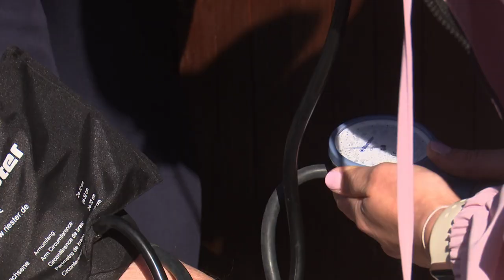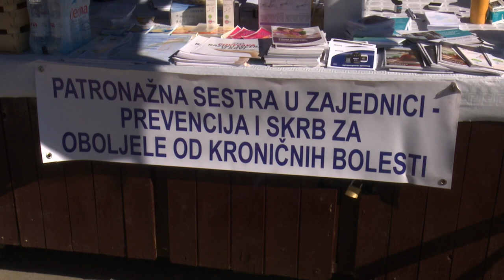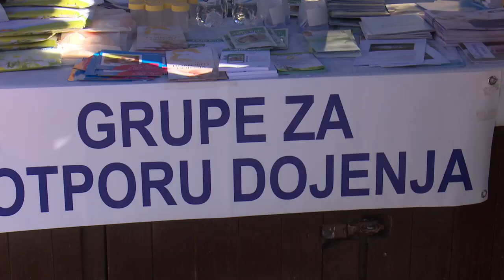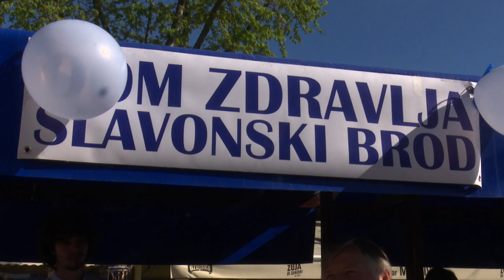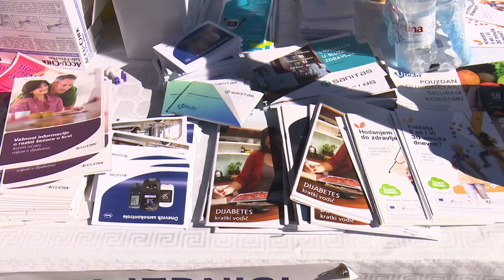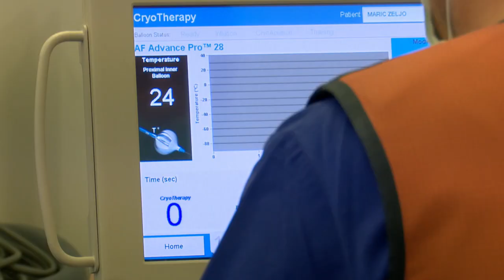SBTV - DNEVNIK - SVJETSKI DAN ZDRAVLJA UZ AKCIJU DOMA ZDRAVLJA I SBTV-a - 05.04.2024.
I ove godine Svjetski dan zdravlja tradicionalnom su preventivno edukativnom ackijom obilježili Dom zdravlja Slavonski Brod i Slavonskobrodska Televizija. Ovoga puta na Gradskoj tržnici. Sve službe Doma zdravlja predstavile su građanima svoje djelatnosti i prevenitvne programe uz slogan Moje zdravlje, moje pravo.

DNEVNIK SBTV-a | PON-PET | 20:00 i 22:00